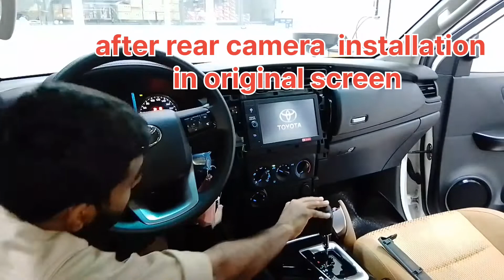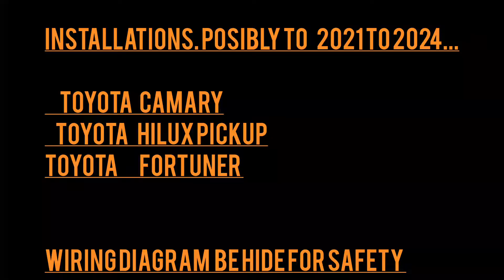تركيب كاميرا خلفيه شاشه اصليه. كورولا، هايلوكس،فورتشنر،٢٠٢٣..9710545263368